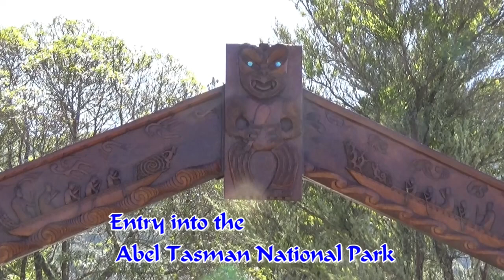Marahau and into the Abel Tasman National Park in a caravan Part 1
A 4 day holiday in beautiful Marahau. We tiki toured to the National park, Kaiteriteri, split apple rock. Great weather and camp ground. Another movie of the boat trip is to follow (Part 2)
Filmed with a Sony HDR-CX625 and edited with Power director 18.'